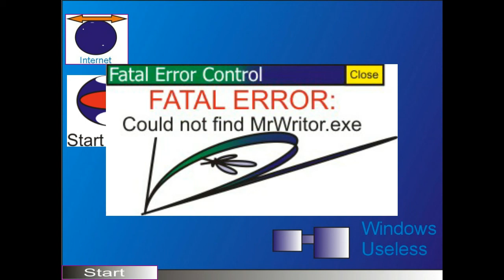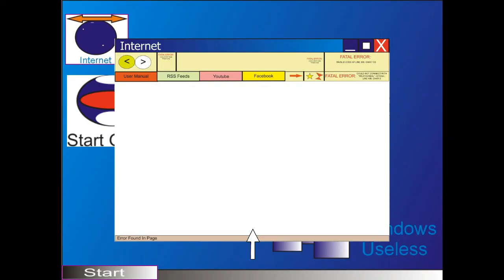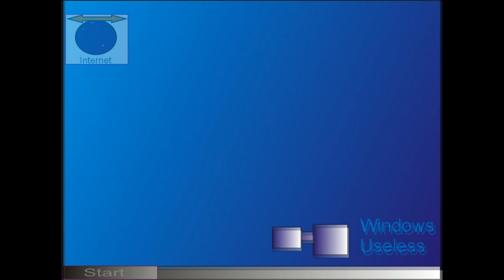Angry German Kid (The Movie): Part 2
The Movie (Part 2):

The Angry German Kid doesn't know what to do!

He wants to play Unreal * (I don't publish the whole name for copyright reasons), but there is a virus in his computer. How could this happen to him?

So, he buys a new computer...

That's only part 1.

What's Going On:
The Angry German Kid wants to play Unreal *, but there are some problem. Someone wants to steal him...

Subtitles Available
HD Upload (1280*720)